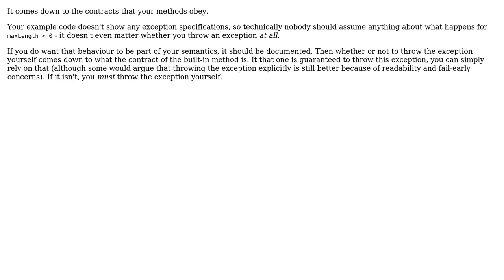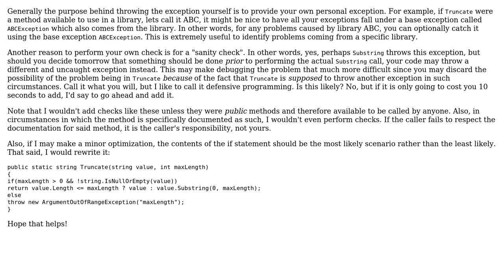Should I throw guard exceptions that will be thrown by internal methods anyway?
Software Engineering: Should I throw guard exceptions that will be thrown by internal methods anyway?

With thanks & praise to God, and with thanks to the many people who have made this project possible! | Content (except music & images) licensed under CC BY-SA | Music | Images & others | With thanks to user Nick Udell user Neil user Kilian Foth and the Stack Exchange Network Trademarks are property of their respective owners. You are responsible for your own actions.